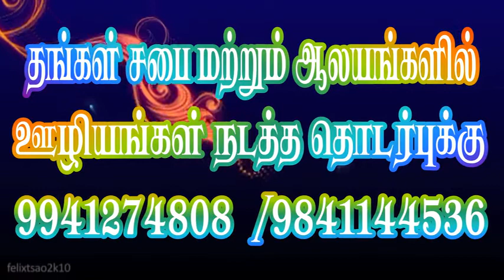வாரம் ஒரு வசனம் - பாகம் 115.கர்த்தரை விசுவாசி.. அப்பொழுது இரட்சிக்கப் படுவாய்...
weekly  verse - part - 115.விசுவாசித்தால் இரட்சிப்பு உண்டு...